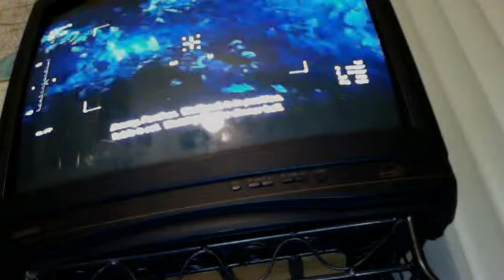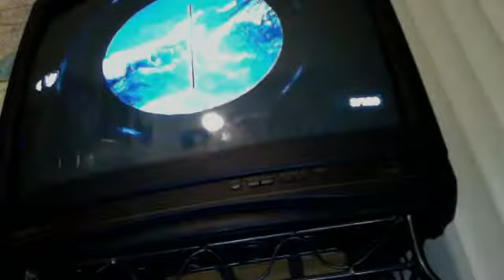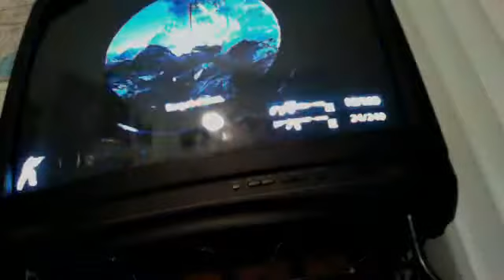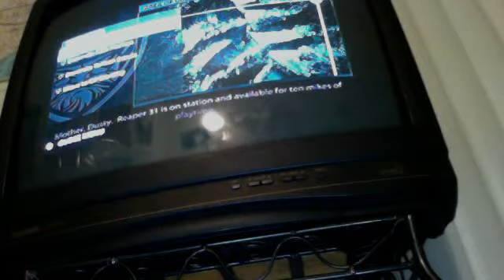Medal of Honor Walkthrough Part 7